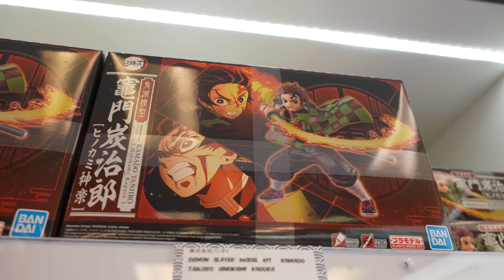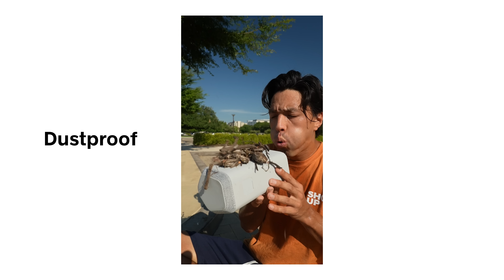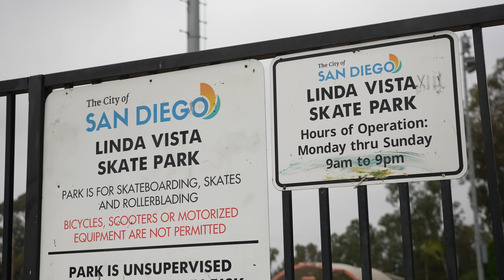Skatepark Hires Security to STOP SKATERS!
Check out the XE300 Sony Speaker!
I finally came out of my shell a bit!  San Diego is incredible, and I'm so stoked I'm going to featured in a Sony campaign doing what I love to do. If you're in the market for a bluetooth speaker, cop your self one, you'll be supporting me as well which would mean a lot obviously 🙏🏻